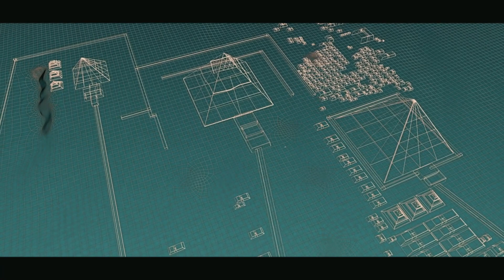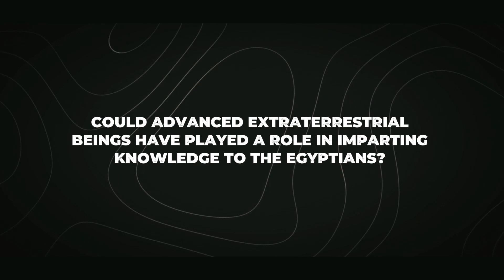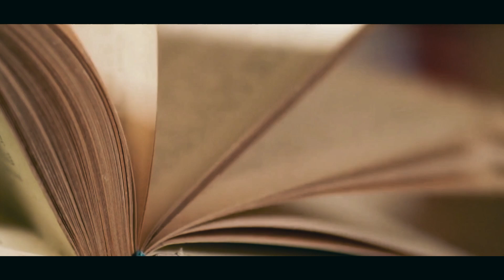"I KNEW IT!" - Nikola Tesla's Incredible Great Pyramid SECRET Shocks Scientists!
Nikola Tesla believed that the pyramids were power plants that harnessed and transmitted energy wirelessly, and that the alignment of the pyramids with celestial bodies and the use of the number combination 3, 6, and 9 holds the key to understanding the universe.

Nikola Tesla believed that the pyramids were not tombs, but rather power plants that harnessed and transmitted energy wirelessly.

James Webb Telescope Just Revealed TERRIFYING Discovery In

Credits: ESA, NASA, SpaceX

1. The videos have no negative impact on the original works.
3. The videos are transformative in nature.
4. We use only the audio component and tiny pieces of video footage, only if it's necessary.